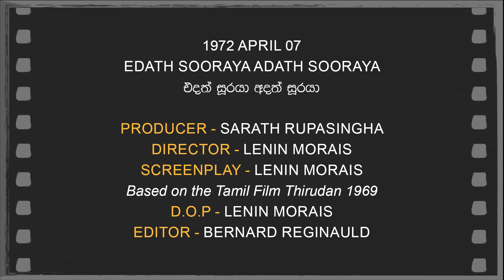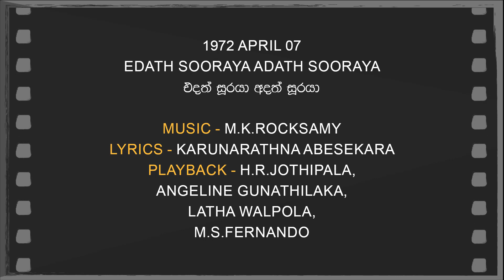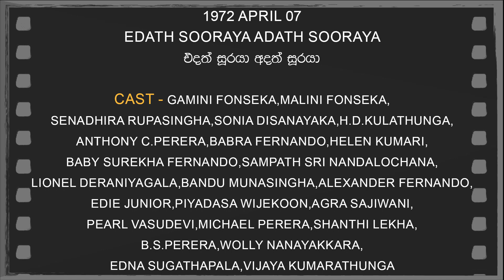Daily Movies 1972 APRIL 07 EDATH SOORAYA ADATH SOORAYA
1972 APRIL 07
EDATH SOORAYA ADATH SOORAYA
එදත් සූරයා අදත් සූරයා
PRODUCER - SARATH RUPASINGHA
DIRECTOR - LENIN MORAIS
SCREENPLAY -LENIN MORAIS
Based on the Tamil Film Thirudan 1969
D.O.P -LENIN MORAIS
EDITOR - BERNARD REGINAULD
LYRICS -KARUNARATHNA ABESEKARA
PLAYBACK -H.R.JOTHIPALA,
ANGELINE GUNATHILAKA,
LATHA WALPOLA,
M.S.FERNANDO
CAST-GAMINI FONSEKA,MALINI FONSEKA,
SENADHIRA RUPASINGHA,SONIA DISANAYAKA,H.D.KULATHUNGA,
ANTHONY C.PERERA,BABRA FERNANDO,HELEN KUMARI,
BABY SUREKHA FERNANDO,SAMPATH SRI NANDALOCHANA,
LIONEL DERANIYAGALA,BANDU MUNASINGHA,ALEXANDER FERNANDO,
EDIE JUNIOR,PIYADASA WIJEKOON,AGRA SAJIWANI,
PEARL VASUDEVI,MICHAEL PERERA,SHANTHI LEKHA,
B.S.PERERA,WOLLY NANAYAKKARA,
EDNA SUGATHAPALA,VIJAYA KUMARATHUNGA